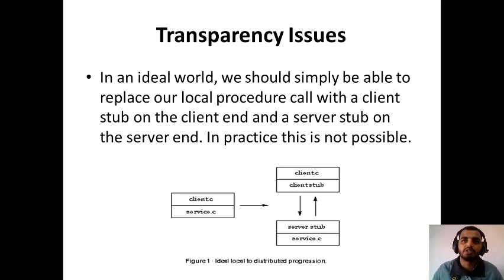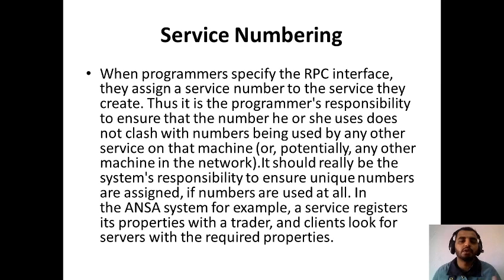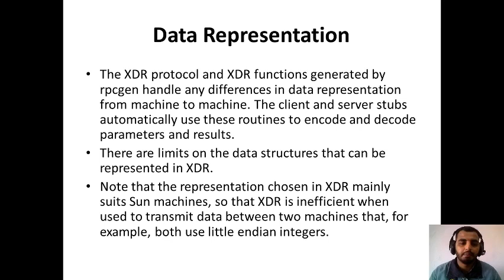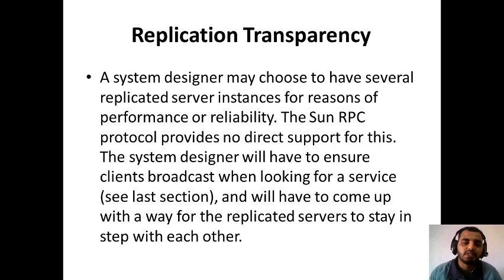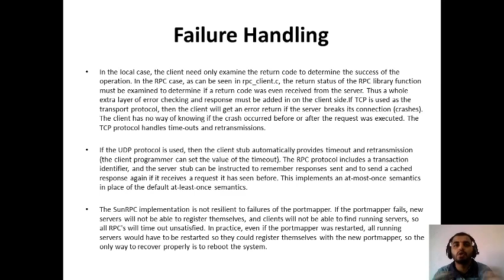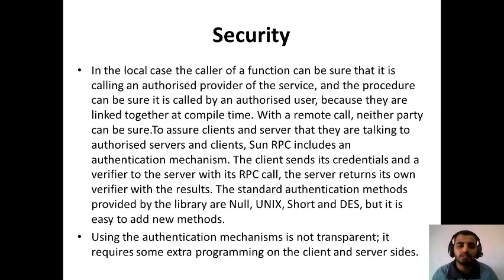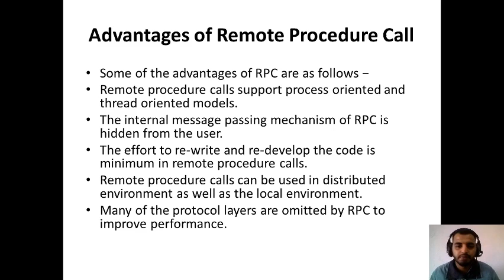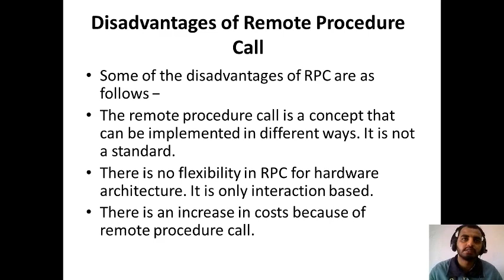SUN RPC || COMPUTER NETWORK || PC 504 IT || LECTURE-19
Faculty: MOHAMMED RAHMAT ALI. Asst. Prof

What is SUN RPC
Transparency Issues
Service Numbering
Transport Protocol
Parameter Passing
Data Representation
Binding and Location Transparency
Replication Transparency
Failure Handling
Security
Transparency Issues and Sun RPC
Advantages of Remote Procedure Call
Disadvantages of Remote Procedure Call.